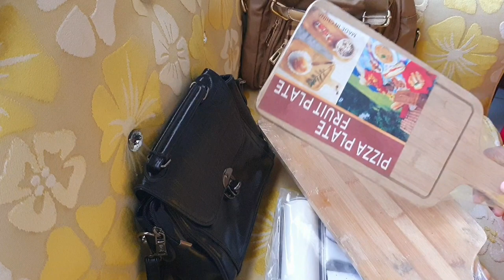কার জন্য গিফট কিনলাম। ইন্ডিয়ান পালক পনির আজ আমার পাতে। প্রয়োজনীয় কিছু জিনিস কিনলাম।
Daily Vlog | Rumi's Fashionable House [Bangladeshi Vlogger]